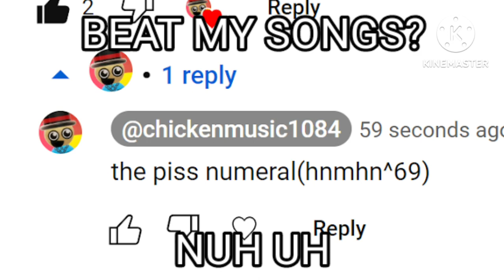ＯＢＳＯＬＥＴＥ ＡＮＤ ＲＡＤＩＯＡＣＴＩＶＥ (ancientous markified) - vs conopy spamtrack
no im not doing everything may be gone but not your soul UNLESS i somehow shorten it

literally made this remix to piss @christmasjones2 off just like the original and to show that i can make better spamtracks than him

BPM:(((((((E15001#2 × 8)^2) × 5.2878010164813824E338) + E+2284) × 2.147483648E(2^64))^10) × ((522^^522)^^(522^^522))^10) × 2.504839E1030848) × E7.525505E211

Song by HDP Mark